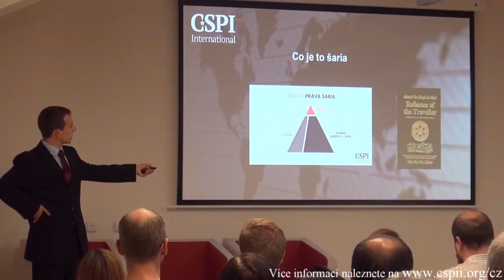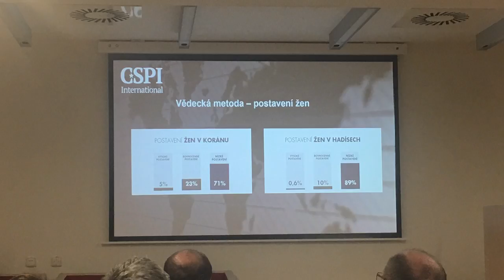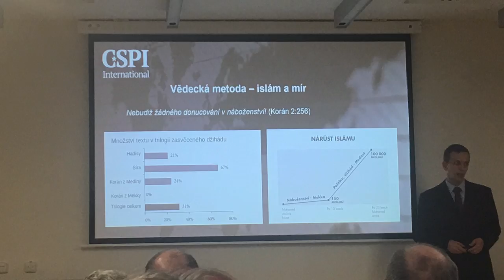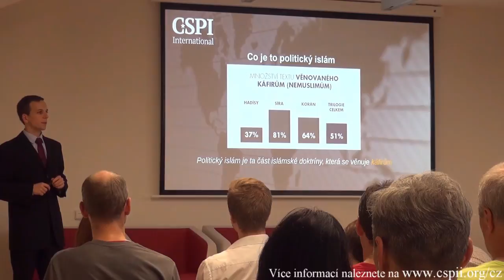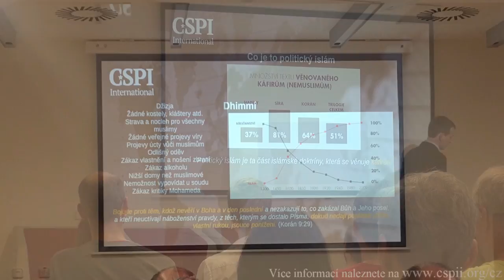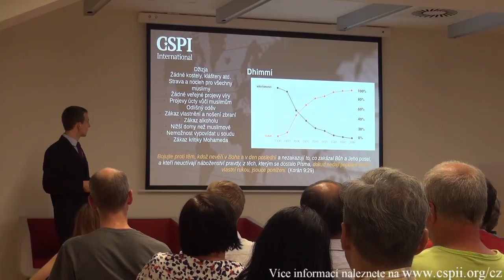Prezentace centra pro výzkum politického islámu